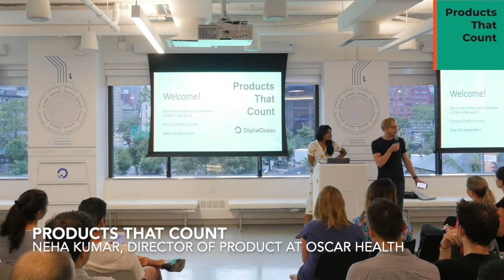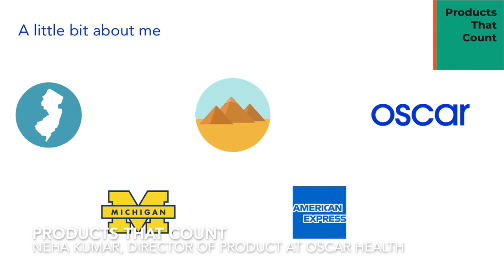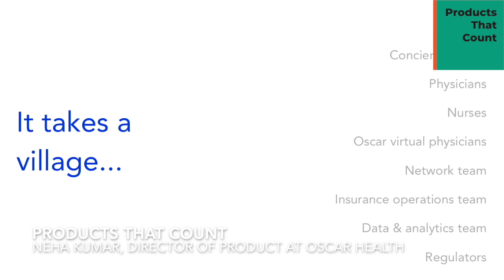Part 1: Oscar Health Product Lead on Priorities and Understanding Users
Product managers are tasked with building digital applications, internal tools and platforms to meet a variety of user needs across segments. How do you prioritize features for specific users and build a comprehensive suite of solutions? Oscar Health Product Lead Neha Kumar will talk about learning to break down and address the key needs of your users. In addition, she will discuss how to successfully build products that empower positive user experiences.

Our Speaker Series are located in Austin, Seattle, San Jose, New York, San Francisco.

Sign up for our newsletter to learn insights from product executives that have never been shared before
Products That Count is one of the largest and undoubtedly the most influential global network of product managers. Over 200,000 product managers globally read, watch and listen to our 3,000+ blog posts, videos and podcasts. Thousands attend our 50+ events a year. Over 10,000 C/VP-level product executives such as Netflix Product VP, Coinbase CPO, and Box CPO share their best practices on what it takes to build great products. Hundreds join the product conversation at our invite-only executive product salons; many agree to shape the product conversation by giving insightful talks and interviews; some chose to drive the product conversation by leading local chapters and podcast shows. Leading brands such as Autodesk, Capital One, and mParticle partner with Products That Count to build their influence, network and market superiority.